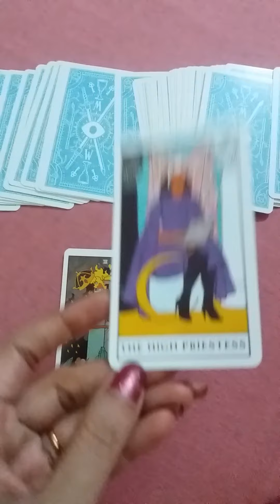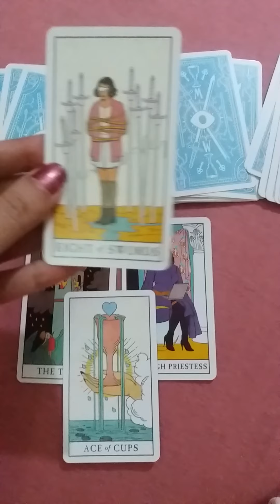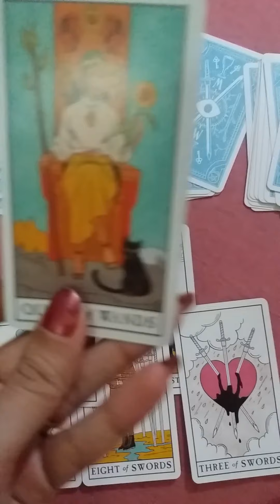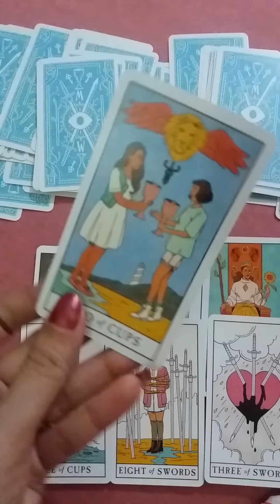Quick Read ~ whats going on in Their Life ? their Energies For You ?? 🌈🥰🙈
Services i offer :

1- 1 question reading - 35 USD

2- 2 question reading - 55 USD

3- 3 question reading - 70 USD

4- 5 question reading - 100 USD

5- Love n Relationships - 100 USD

6- 15 Minutes customized *SPIRITUALLY CHARGED* affirmations that give 100% RESULTS  - 100 USD

7- Consultation and step by step guidance to MANIFEST your Dream Desire and Goal.

8- Unique Scripting technique to manifest your desire - 80 USD

9- Protection from bad influences and energies - 60 USD

10- Removal of Black Magic - 100 USD

12- Dream Interpretation - 40 USD

13- Spiritually Charged Affirmations + Unique Scripting Technique - 150 USD

14- Money rituals - 60 usd

15- Love Rituals - 100 usd

16- Subliminals - 100 usd

17- Consultation along with 1 manifestation technique - 100 usd

18- Angel guidance - 40 usd

19- 5 Minutes Guided Meditation - 50 usd

20- 5 Minutes Affirmations - 50 usd